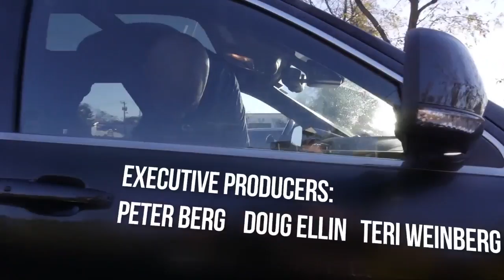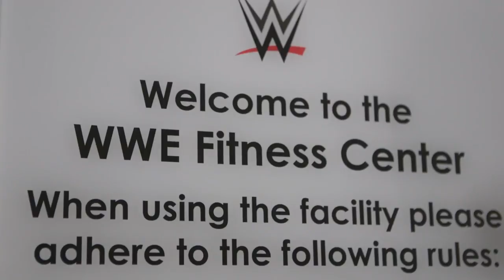Mission Possible with Eric LeGrand: Rohan Murphy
Overcoming adversity. No challenge is too great. Meet Eric LeGrand. Former Rutgers football player was on the path to the NFL when one tackle changed his life forever, leaving him paralyzed but could not break his spirit. Eric has channeled his endless zest for life by sharing stories of ordinary people doing extraordinary things in the face of adversity in this new series. He'll connect with his network of athletes, celebrities, and friends to show that in life...any mission is possible.